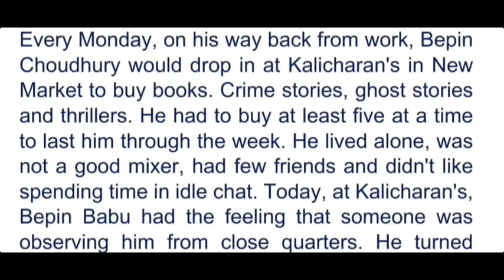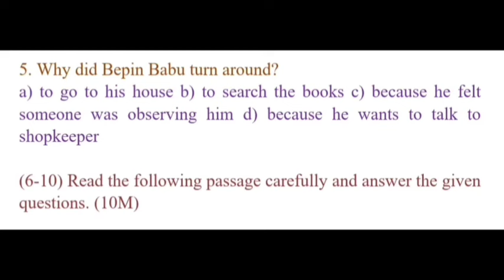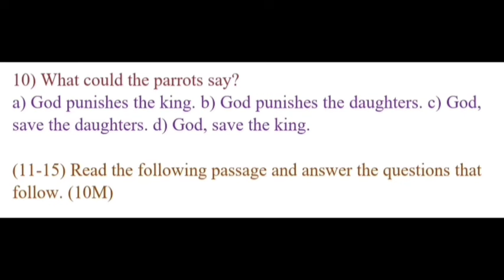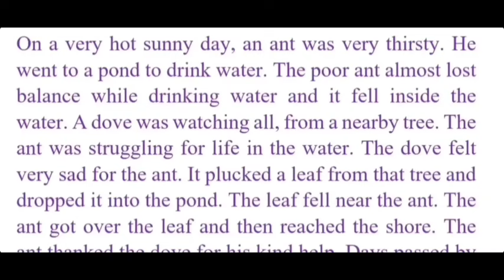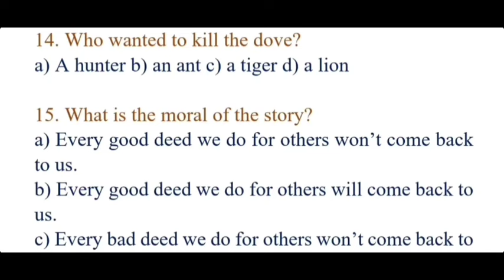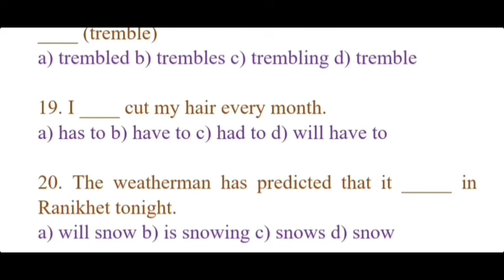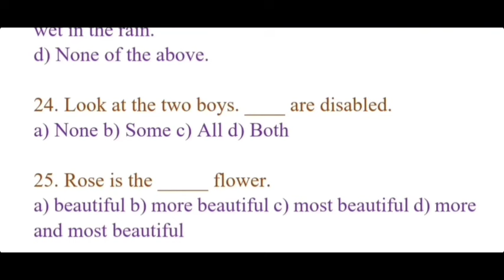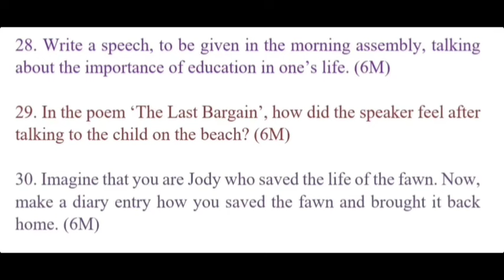CBA3/SA2 English Model Question Paper | 8th Class English | Classroom Based Assessment 3 | 2023-24